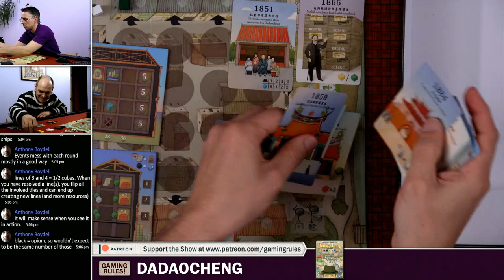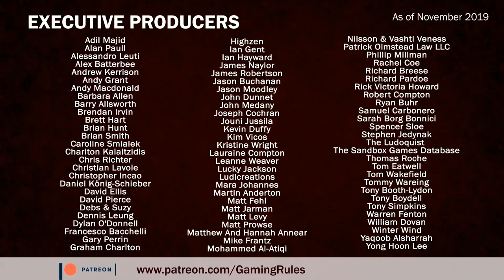Dadaocheng (2nd Edition) - Tutorial and Playthrough video from Gaming Rules!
This video is a live learning how to play the game from the rulebook and then playing it.